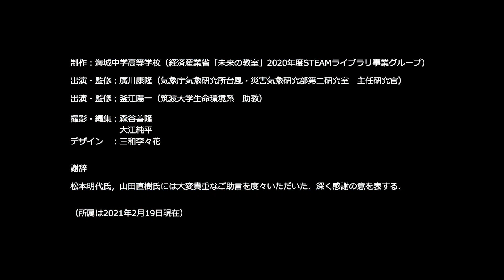災害をもたらしうる洪水現象のしくみ 9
概要
我々に大きな被害をもたらした東日本大震災から10年以上が経ちました。ここ数年の間にも、2018年の西日本豪雨、2019年の東日本台風、2020年7月の九州豪雨、2021年7月の伊豆山土砂災害など、毎年のように日本各地で大災害が起こっています。日常化しつつある災害に、我々はどのように向き合っていけば良いのでしょうか？　本教材では、過去の文献から人々が災害にどう向き合ってきたかを知り、災害をもたらす自然現象のしくみを科学的に調べ、被災地を舞台としたドラマを元に、多様な他者とコミニュケーションをとりながら協働する術について考えを深め、災害が起きた際にどのように行動すれば良いかを学びます。 災害を正しく恐れ、主体的に防災に取り組み、災害の際に地域社会においてどのようにふるまうべきか、学んでいきましょう。

なお、この教材は一連のつながり（コマ１～13）を持った教材として構成されていますが、学習の順序については、必ずしもそれにこだわる必要はなく、どのコマから学習してもかまいません。また、コマによってはそこで扱ったテーマを更に発展させる探究課題が用意されています。適宜活用してください。

災害・防災について理解を深める
コマ１～４では、最初に災害・防災の基本的事項を広く学びます。続いて古典を通して災害に向き合う態度や心構えについて考え、最後に災害（地震・水害）の現象や発生メカニズム等に関する最新の学説・知見を学び、科学的な理解を深めます。

ドラマを鑑賞しながら学ぶ
コマ５～13では、被災地を舞台とした短いドラマを鑑賞しながら、避難所での生活や災害ボランティア活動に伴うさまざまな葛藤（ジレンマ）、対人関係の問題（コンフリクト）に対して、自他の身体の安全・尊重を核に粘り強く向き合い、協働的な解決を目指す力を養います。